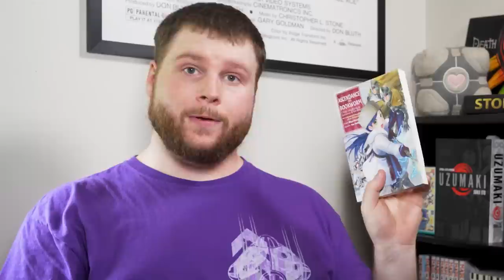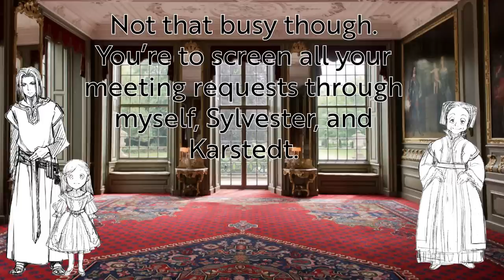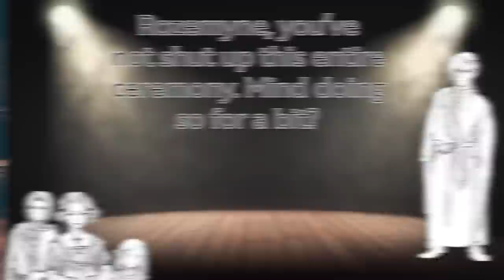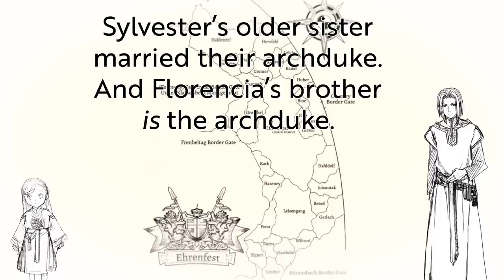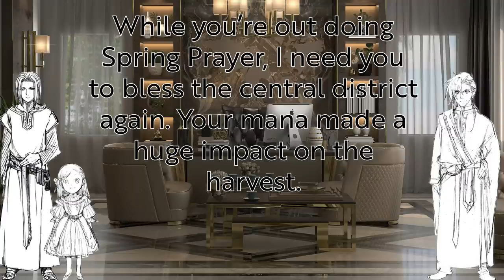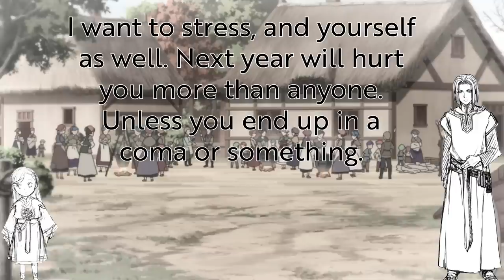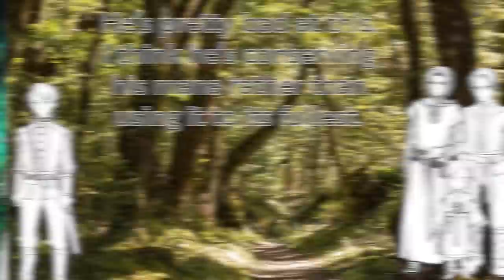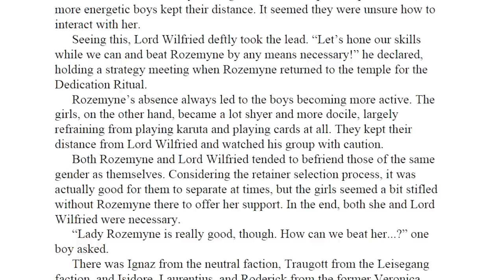Light Novel Deep Dive: Ascendance of a Bookworm Part 3 Vol. 3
0:00 Intro
0:47 Synopsis
55:12 Side Stories
58:12 Thoughts on the volume
1:04:06 Outro

Colorful Flowers - Tokyo Music Walker
Wagamama - Smith The Mister
LAKEY Inspired - That Girl
Memory Card Full - Birocratic
Just Roll With It - DJ Quads